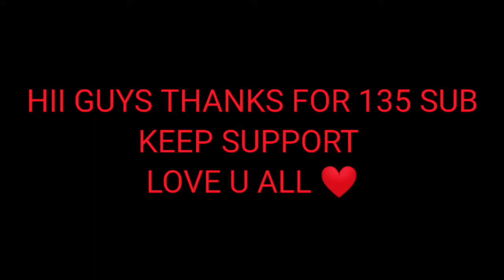M416 SPRAY | MONTAGE | JS GAMER YT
NAME :JEINZ
PLACE :PHATHANAMTHITTA
AGE :14
DEVICE :REDMI NOTE 8
RAM :4
CLAN : SWZ

EVERY NOOB WERE ONCE NOOB

NO MADI FOR LIKE ADI AND SUB ADI